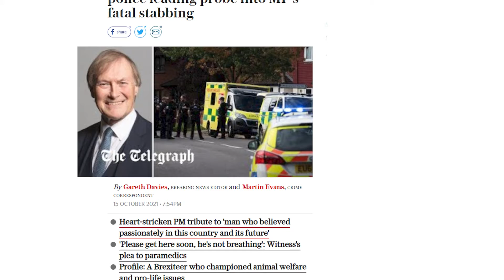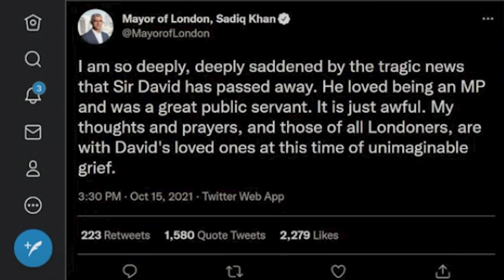The religion of peace hates peace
So, when can we start talking about the fact that Islam is violent?